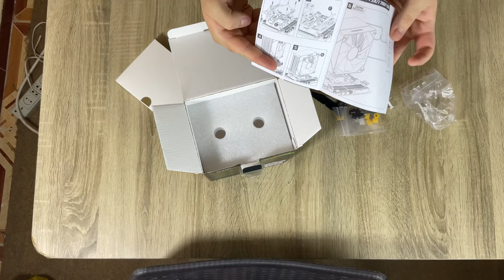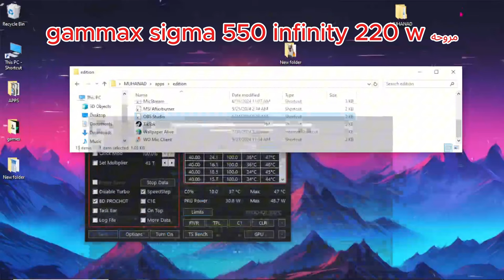تجربة مبرد GAMMAX SIGMA 550 INFINITY 220 W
الحل النهائي لارتفاع درجه حراره المعالج
حراره المعالج,
حرارة المعالج,
حرارة المعالج الطبيعية,
حرارة المعالج 100,
كيف اعرف حراره المعالج,
حل مشكله حراره المعالج,
كيف اطلع حراره المعالج,
معرفه درجه حراره المعالج,
كيف تقلل درجه حراره المعالج,
معرفه حراره المعالج,
طريقه معرفه درجه حراره المعالج,
درجه حراره المعالج,
خفض حرارة المعالج amd,
معرفة حرارة المعالج msi afterburner,
cpu 언더볼팅,
cpu temperature bios,
حرارة gpu,
حرارة cpu,
asus cpu temperature too high,
high cpu temperature laptop,
حرارة المعالج الطبيعية i7,
حرارة المعالج الطبيعية i7 أثناء اللعب,
حرارة المعالج الطبيعية i5 أثناء اللعب,
درجة حرارة المعالج الطبيعية i5,
درجة حرارة المعالج الطبيعية i7,
asus blowing up cpu,
cpu temp 100,
cpu temperature high in bios,
cpu temp bios,
laptop undervolting,
كيف تعرف حرارة المعالج ps4,
z690 chipset temperature,
درجة حرارة المعالج 100,
حل مشكلة حرارة المعالج 100,
معرفة حرارة المعالج ويندوز 10,
معرفة حرارة المعالج ويندوز 10 بدون برامج,
حراره المعالج 100,
معرفة حرارة المعالج ويندوز 7,
حرارة المعالج 80,
حرارة المعالج 90